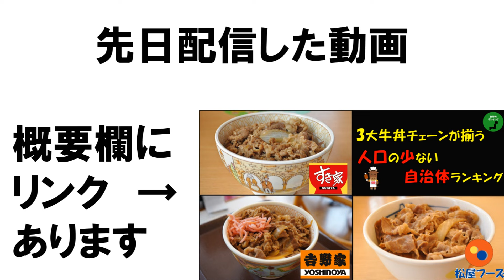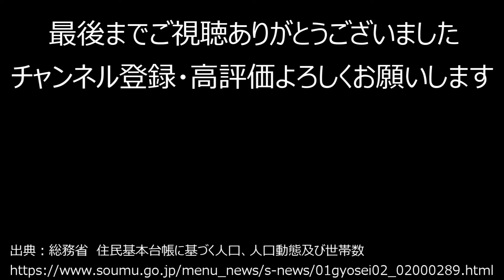【空白地帯】626_3大牛丼チェーンがひとつもない人口の多い自治体ランキングベスト50【作業用】【音声付】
関連動画

先日、3大牛丼チェーンが揃う
人口の少ない自治体ランキングを公開しましたが
今回はその逆を調べてみました

3大牛丼チェーンがない
人口の多い自治体ランキング

日本の牛丼チェーンで店舗数の多い上位3企業
すき家、吉野家、松屋がひとつもない自治体を調べ
人口が多い順にランキングにしてみました。

参考
日本の牛丼チェーンで店舗数の多い上位3企業は

すき家　約1,900店
吉野家　約1,200店
松屋　約1,000店